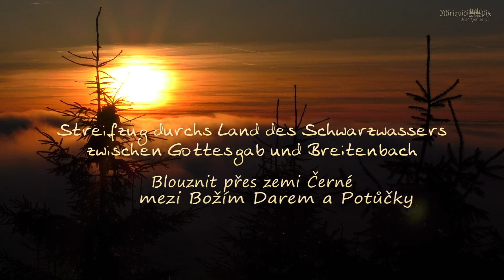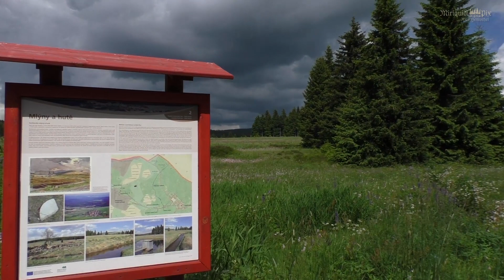Streifzug durchs Land des Schwarzwassers zwischen Gottesgab und Breitenbach im Erzgebirge .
Blouznit přes zemi Černé mezi Božím Darem a Potůčky